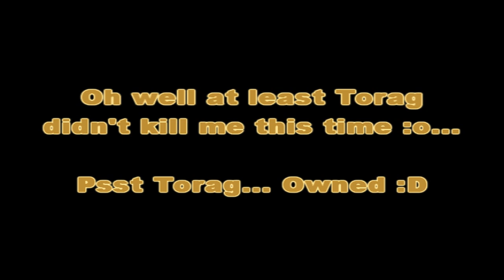Runescape - Barrows Brothers Vs Themselves 2!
Me fighting each of the Barrows Brothers using their own set against them.

I use no food, prayer (except protect item) or pots (except prayer pots to restore prayer if it gets low, so protect item doesn't disable) and fight each brother to the death!

I have got maxed melee since the last video, so lets see how much better I do o.o... *cough*